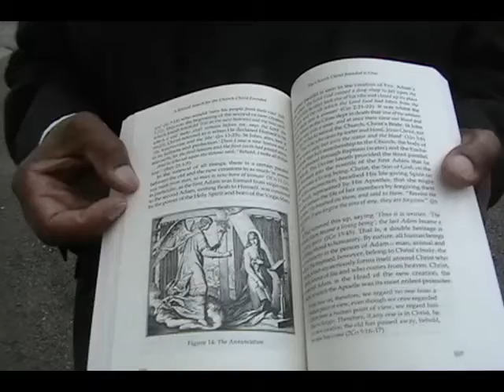Book Launch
Catholic Priest Linus Clovis has published a book highlighting some of the challenges facing children -- especially those in the community of Laborie.